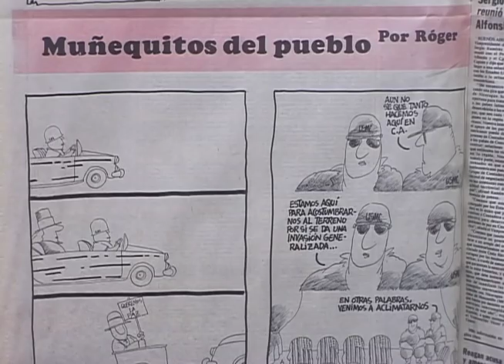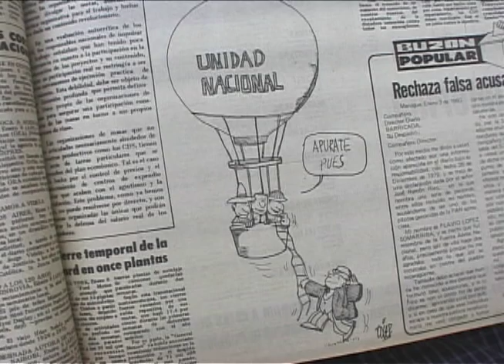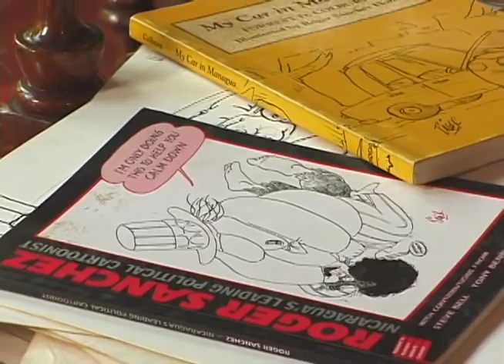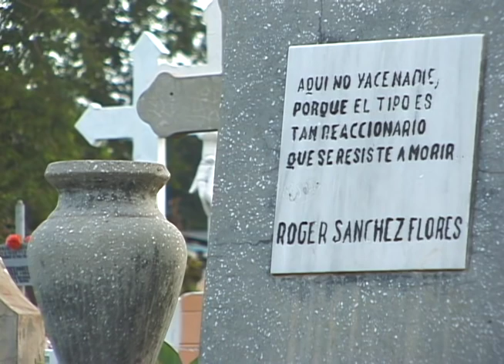Roger Sanchez - "Todos en la mira" (octubre 2000)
Reportaje sobre la obra, vida y muerte del caricaturista del desaparecido diario Barricada, Roger Sánchez. Realizado para el programa Esta Semana del 29 de Octubre, año 2000, unos 10 años despues de su muerte.